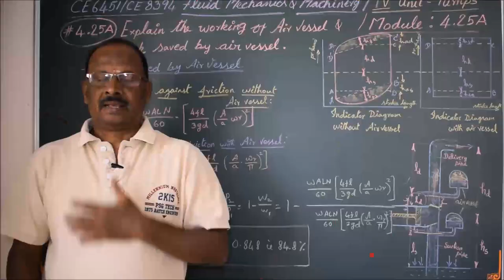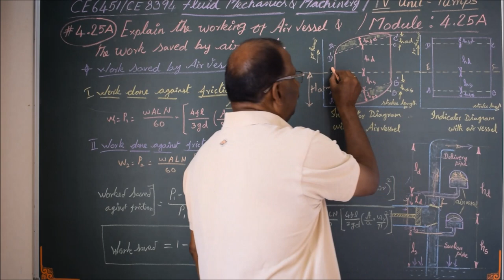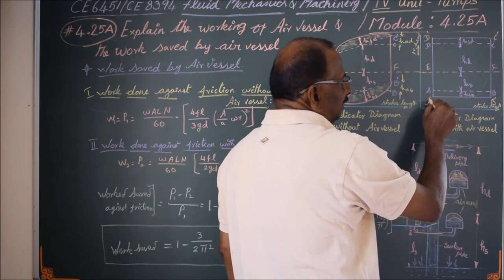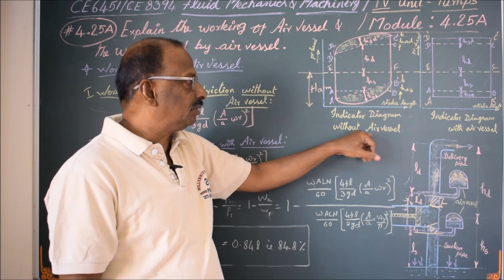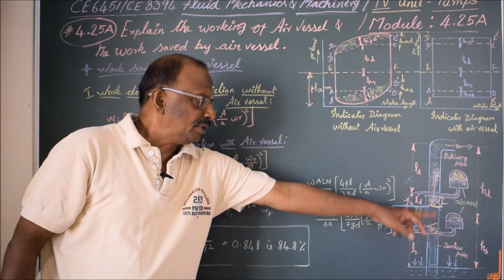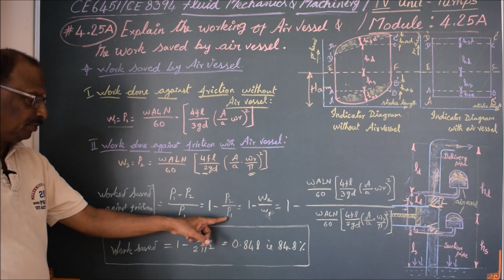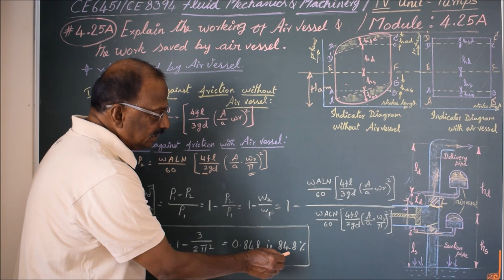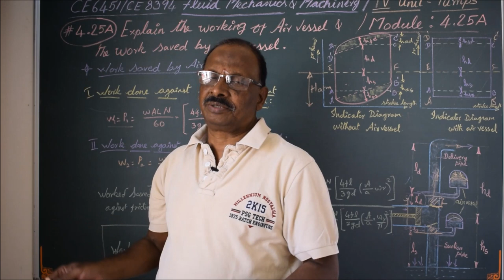Explain the work saved by Air Vessel in Reciprocating Pump - M4.26 FMM in Tamil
I hereby explain the concept of work saved by fitting air vessel in a reciprocating pump in Tamil.